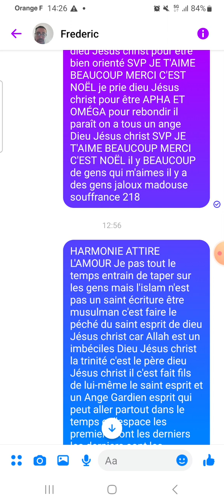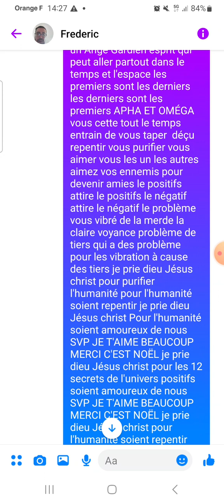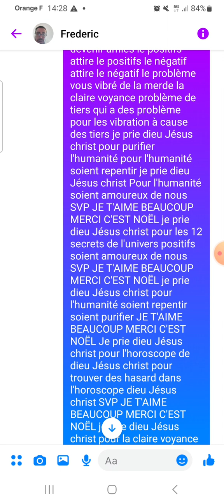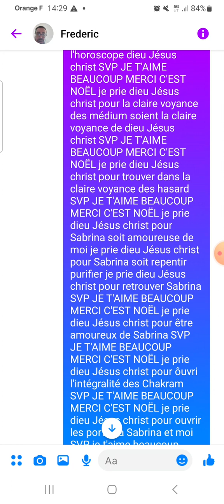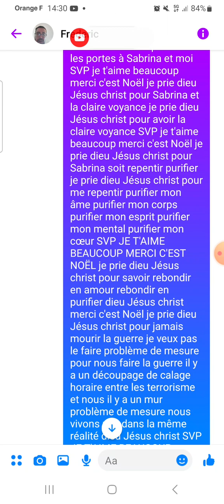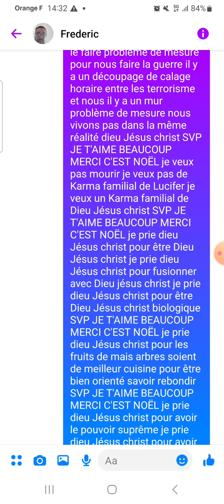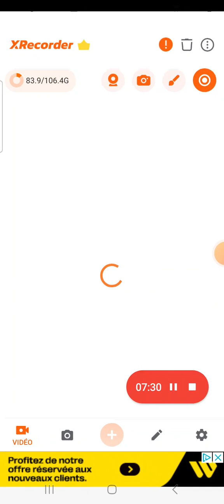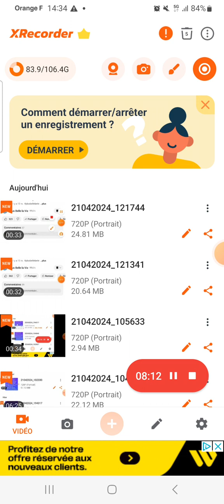ÉPISODE 219 LA CLAIRE VOYANCE AUTEUR FREDERIC CHRIST